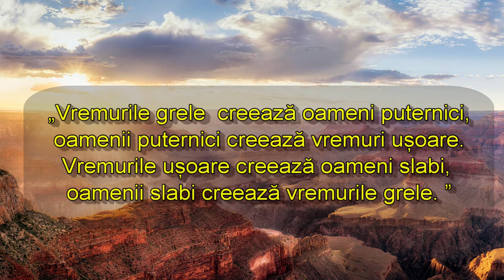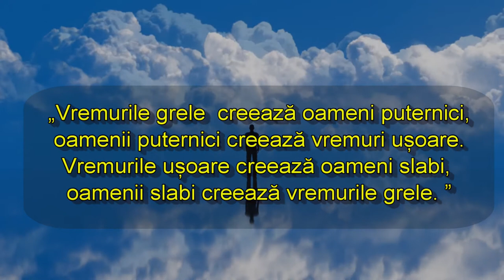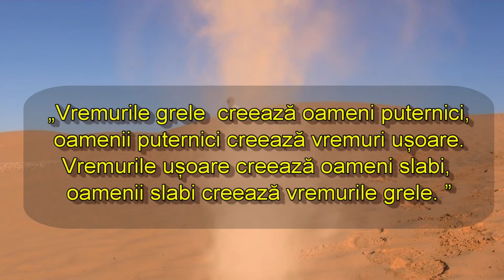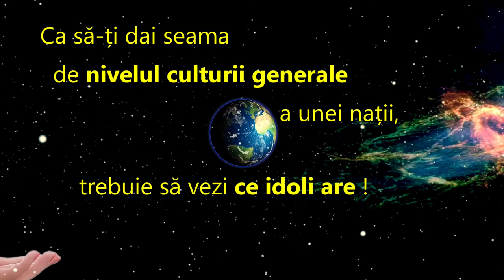Spirala vieții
totul se întoarce către începuturi, acesta să fie sensul vieții ?/